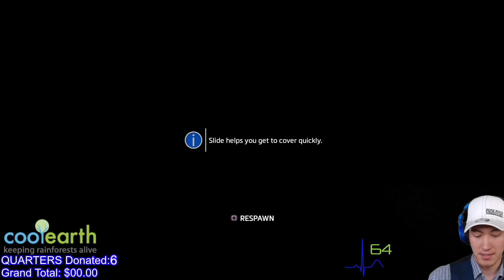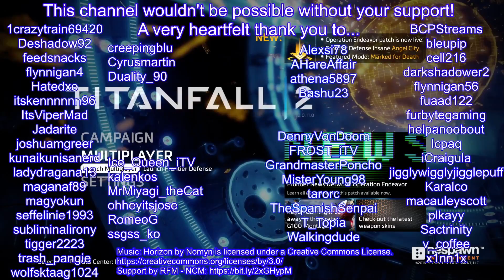MASTER MODE! Titanfall 2 - Episode 01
Welcome to QUARTERS without BORDERS! Join us as we play through Titanfall 2 & raise money for Cool Earth!